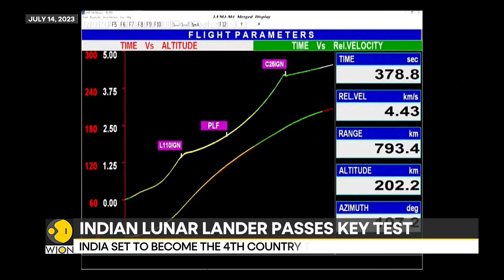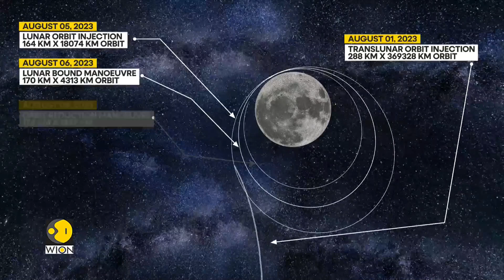Chandrayaan-3: India set to become fourth country to land on the moon | WION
ISRO announced the successful separation of the Vikram lander module carrying the Pragyan rover from the propulsion module on Thursday. This kicks off the last phase of the India moon mission.